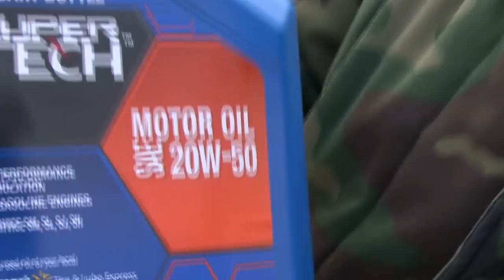Chevy Boy Ent. Presents-Blowed Motor (Part 1)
Lil Bear, Terrell, & Sylvester locks a motor up on da way back from da boat in Vicksburg, MS!